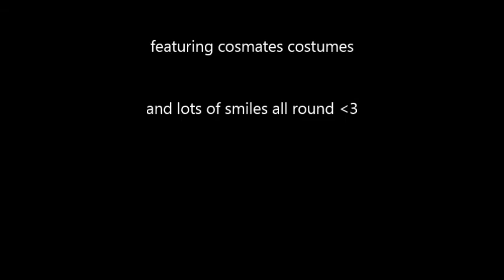cosmates outtakes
This is some footage i decided not to use as the video would have been too long, so ive decided to make a separate video to show you, i dance to maru maru morr mori but i dont know the full version only the short version, so enjoy ^_^

Dont forget to check out spreepicky a really cute clothing store (they have free worldwide shipping ^_^)

Find me on these social site ^_^

1 x School Uniform Sailor Fuku QA01010038 Blue M *In Stock*
Code s-QA01010038-M-Blue